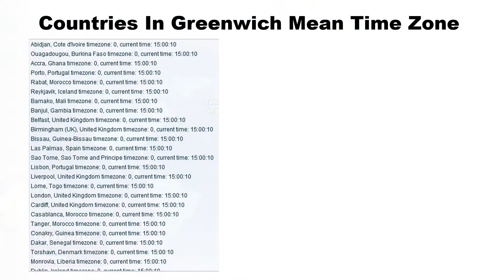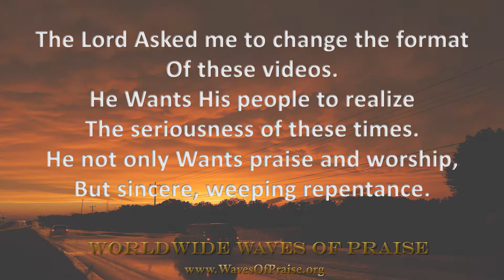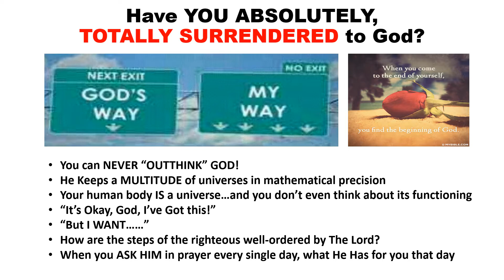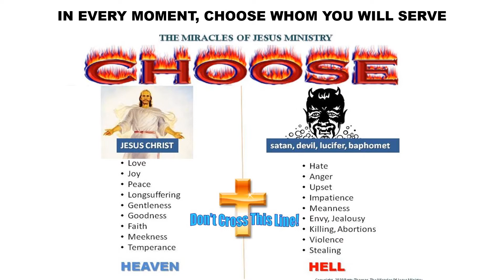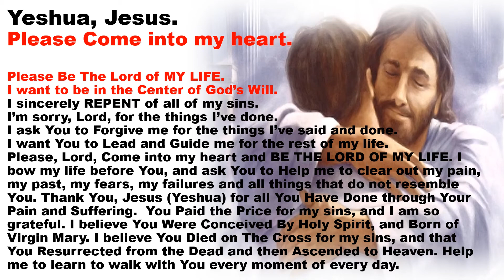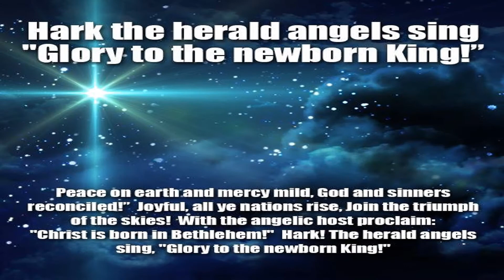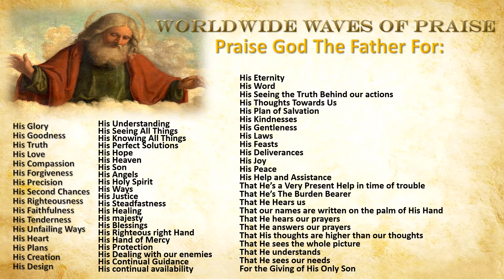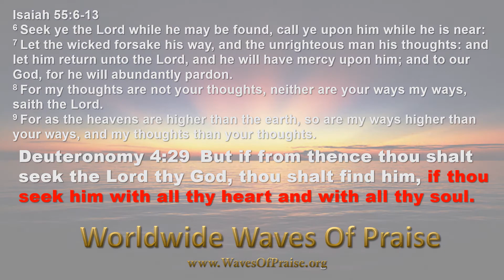Greenwich Mean Time Countries - Worldwide Waves Of Praise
This year's Worldwide Waves Of Praise is now halfway through!  We are heading in the next time zones, through North and South America and more.

Make His Praise Glorious!!!